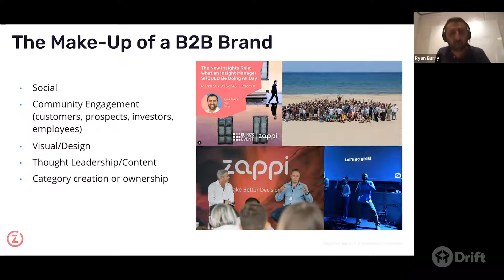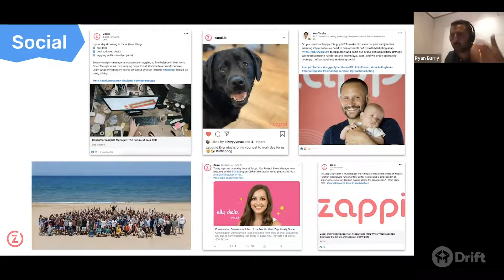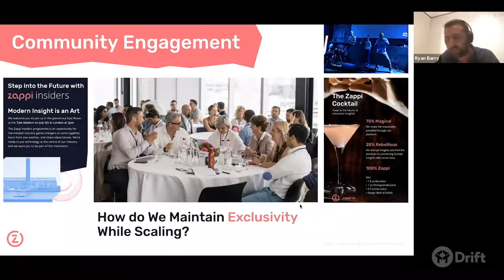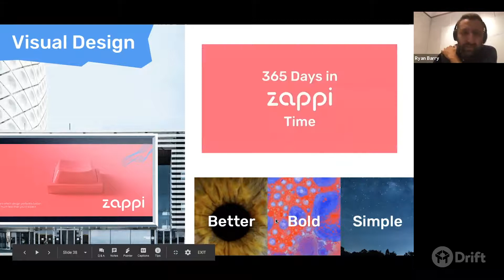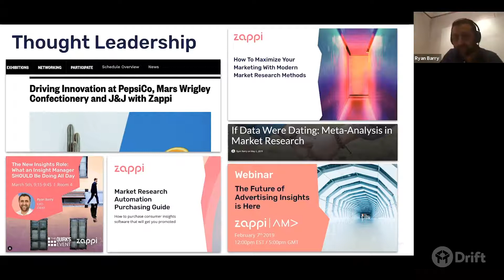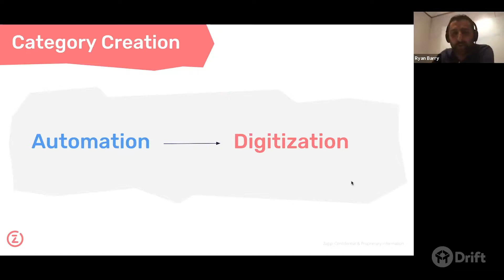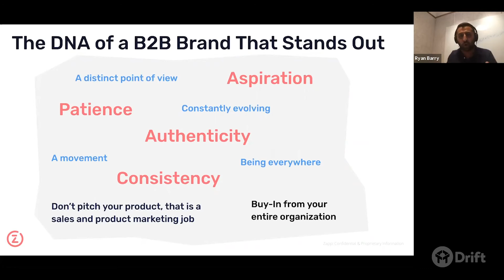The Make Up of a B2B Brand | Ryan Barry, Zappi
Chief Revenue Officer at Zappi, Ryan Barry has helped build one of the best technology brands. In this clip from Drift's Marketing Leadership Summit, he share 5 things every successful B2B brand needs:

1. (0:30) Social
2. (2:10) Community Engagement
3. (4:00) Visual Design
4. (4:36) Thought Leadership
5. (5:10) Category Creation